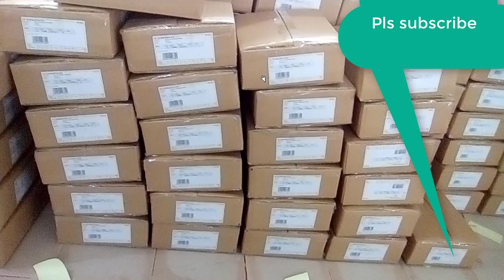Garments packing section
This is Garments packing section।
Also your inquiry..
finishing section।